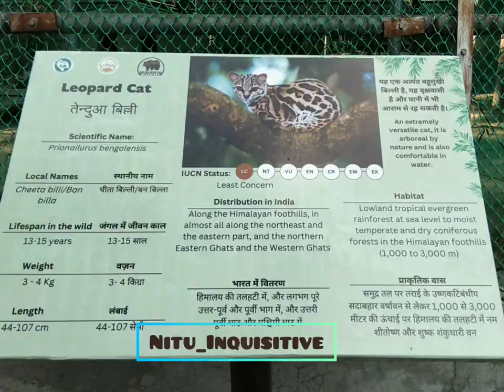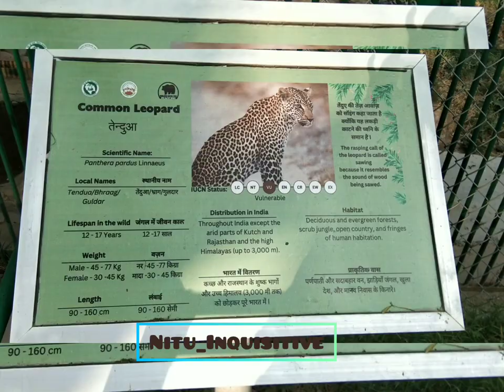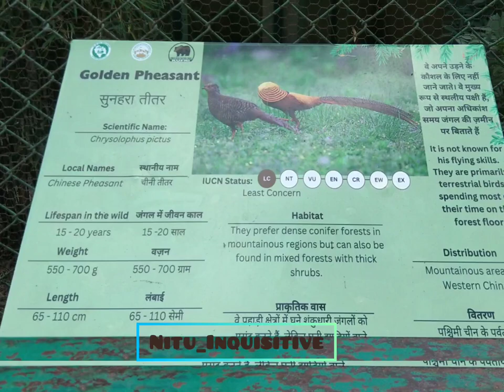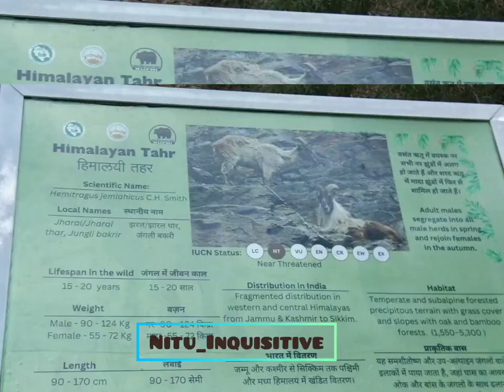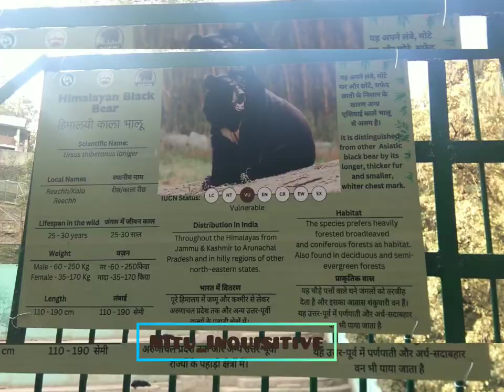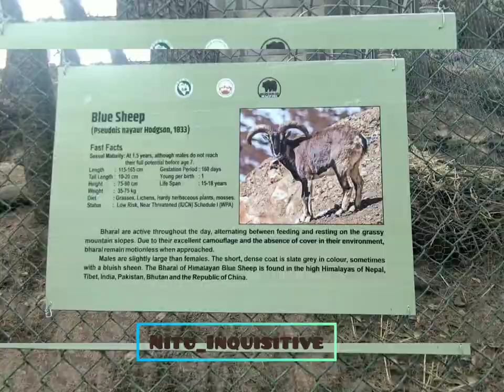kufrishimla himachalpradeshtourism shimla himaya parkside zoo